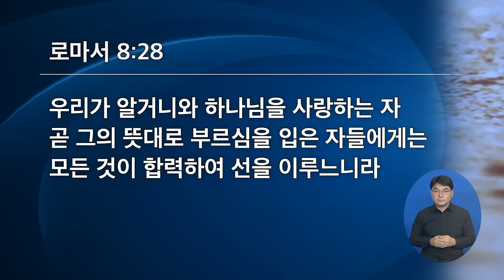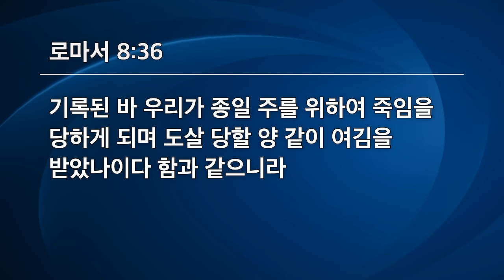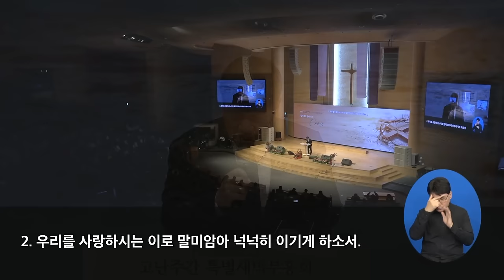[선한목자교회] 고난주간 특별새벽부흥회 2024년 03월 29일 | 십자가의 축복 - 김기훈 목사 [로마서 8:28-39]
[선한목자교회] 고난주간 특별새벽부흥회 2024년 03월 29일
십자가의 축복 - 김기훈 목사 [로마서 8:28-39]